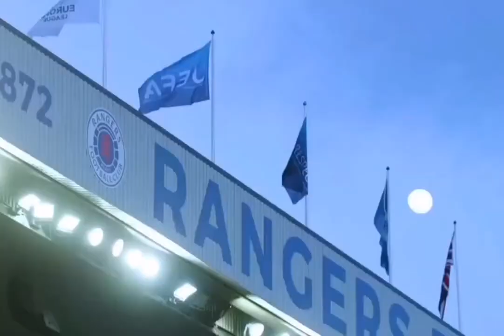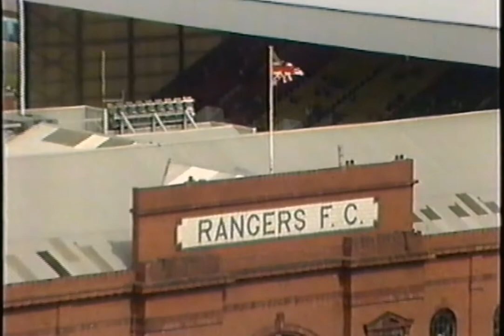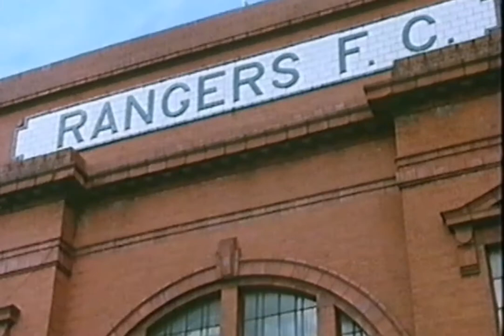Edmiston Drive - Rangers song Stephen Dean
Edmiston Drive - Ibrox Stadium
Home of Rangers FC.
Scotland's most successful club.